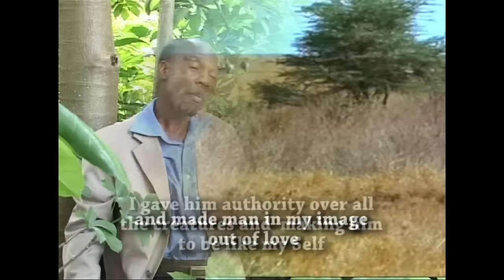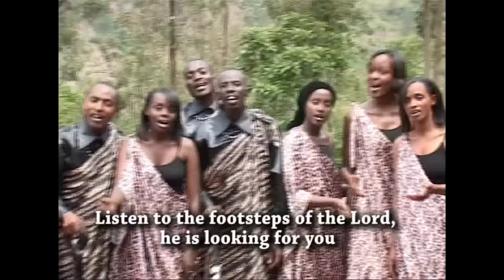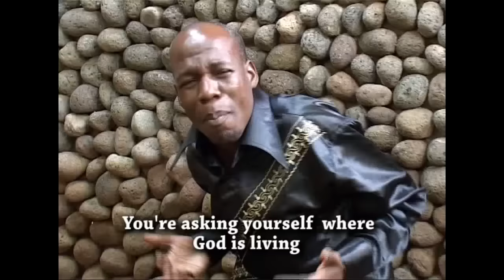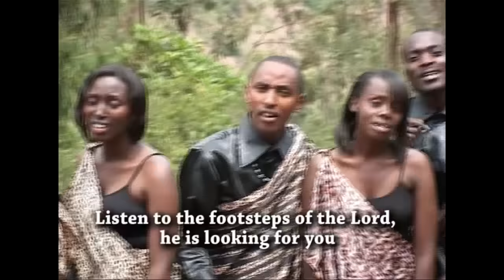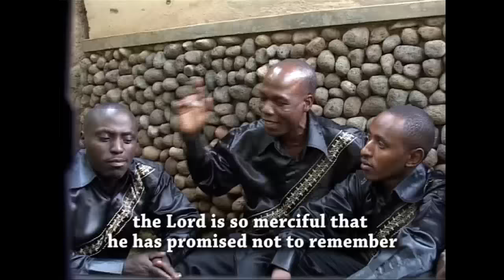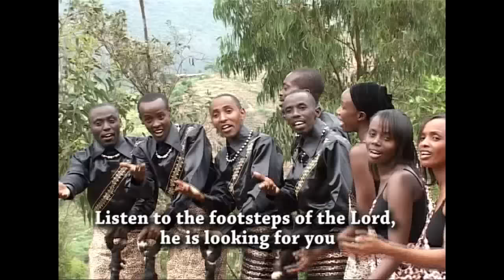IMIRINDI Y'UWITEKA, Ambassadors of Christ Choir, OFFICIAL VIDEO-2007, All rights reserved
Come let us worship together in IMIRINDI Y'UWITEKA

Instagram: @ Ambassadors of Christ Choir

Voicing & Audio Editing: Ssozi Joram @ Ambassadors of Christ Choir Studio
Audio rights: Exclusively by Ambassadors of Christ Choir, recorded @ Ambassadors of Christ studio.
Video rights exclusively owned by Ambassadors of Christ Choir
Song Lyrics: Lyrics version available on our channel

Ambassadors of Christ Choir is not currently in agreement with anyone to license the Music in our Videos. Those doing it on several of our songs are infringing and we are working to rectify it. The details will be officially announced on our official platforms.